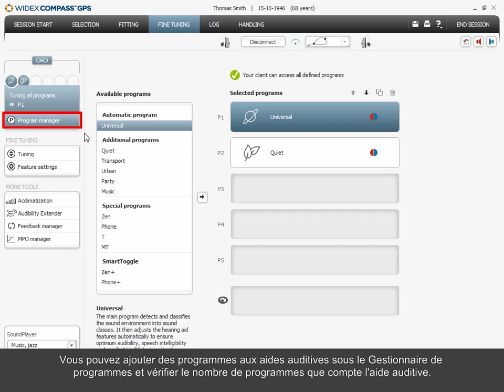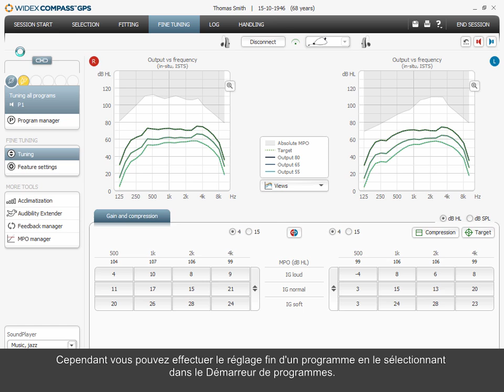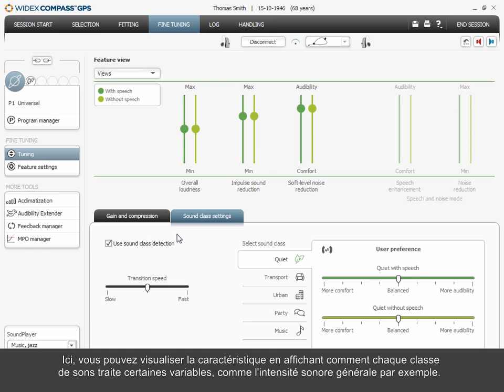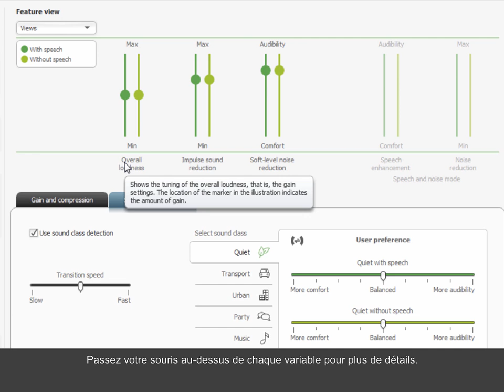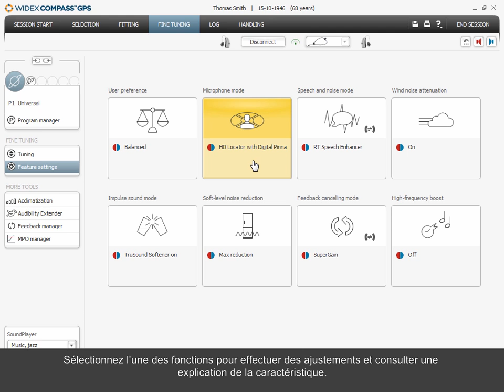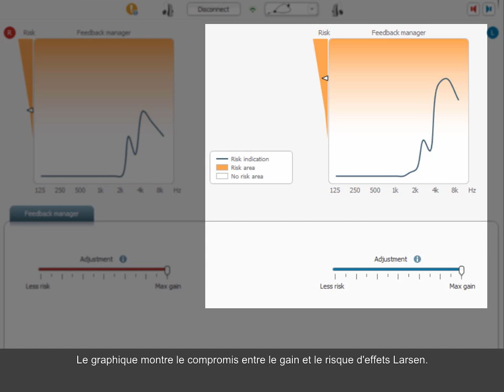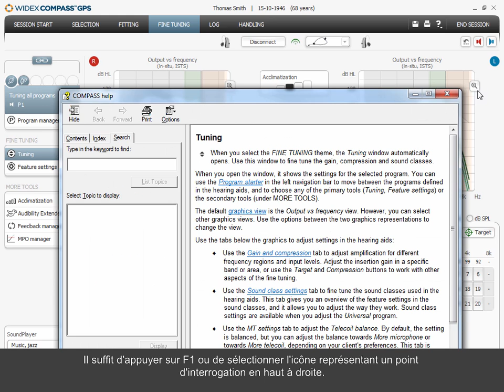Comment effectuer un réglage fin dans COMPASS GPS 2 0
COMPASS GPS 2.0 vous propose un large éventail de possibilités d'ajustements pour le réglage fin. Apprenez comment utiliser les outils disponibles comme les réglages des caractéristiques, la transposition fréquentielle et les réglages des classes de sons. Durée : 06:20 min.